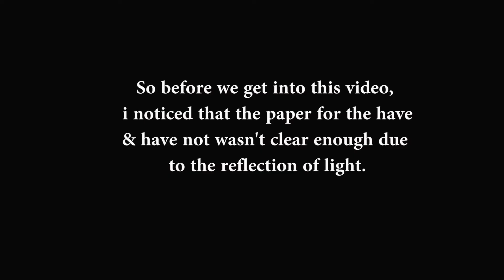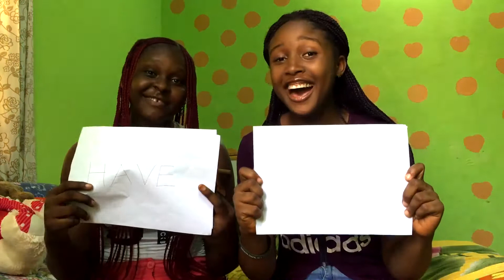Never Have I Ever Challenge With My Friend | UNUSUAL DIVINE FAVOUR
Hi guys, welcome back again to another YouTube video. So in today's video, i have my friend on set with me for the never have i ever challenge.

So if you are a crack head like us, you need to watch this video and ensure you watch it to the end

So grab a cup of coffee, popcorn, juice or anything you have as you watch this video.